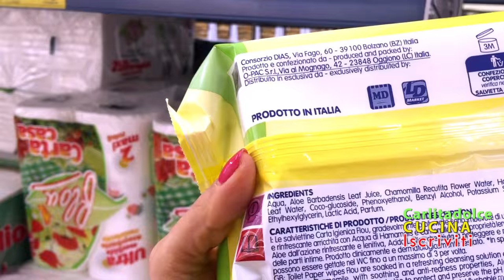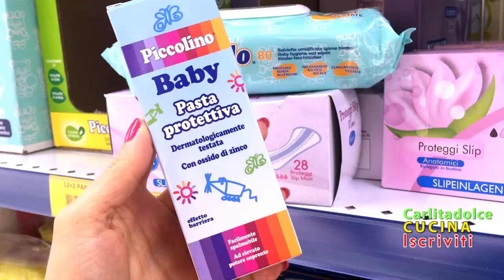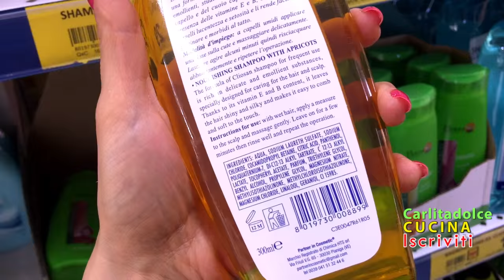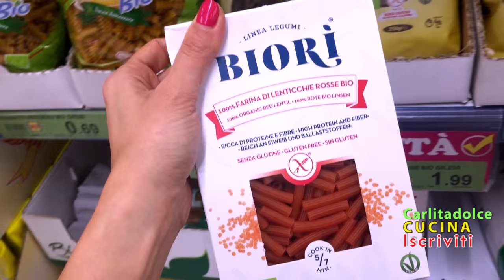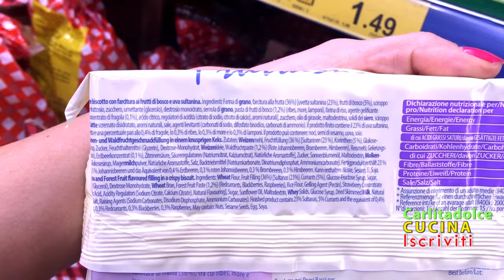CHE DELUSIONE !!! | Carlitadolce VLOG al SUPERMERCATO!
Ciao a tutti! Ecco un Nuovo Video Vlog al Supermercato, vi mostriamo tanti Cibi e Cosmetici con Buon INCI, per mangiare bene e restare in forma e in salute. Se vi piace METTETE UN BEL POLLICE IN SU!!! :-) ***APRI E LEGGI QUI !!!***

Vlog CARLITADOLCE al Supermercato #17